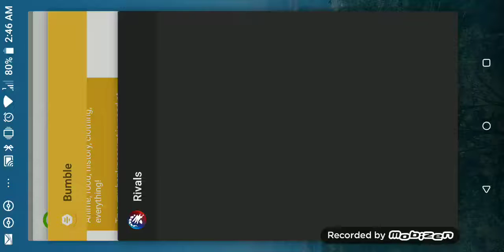Command & Conquer Rivals - Seth - Thrilling High Level Victory